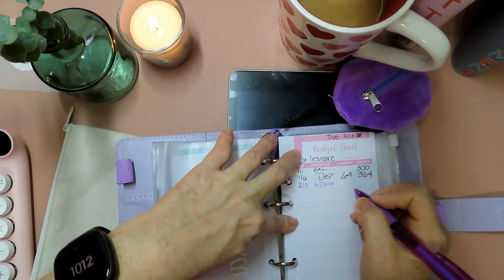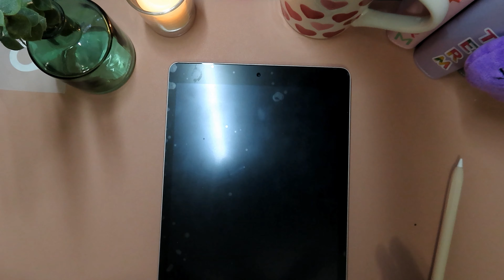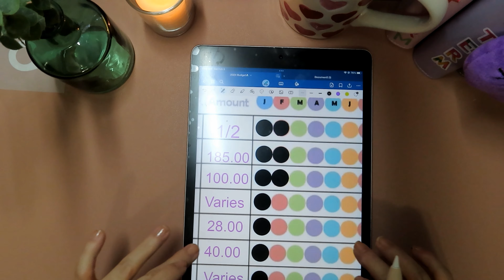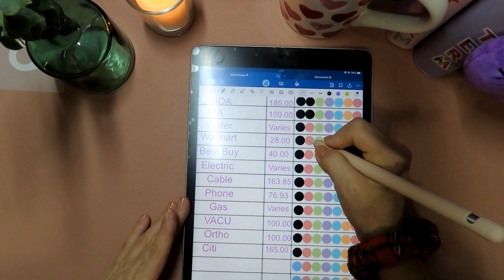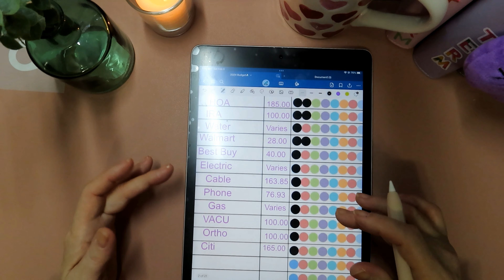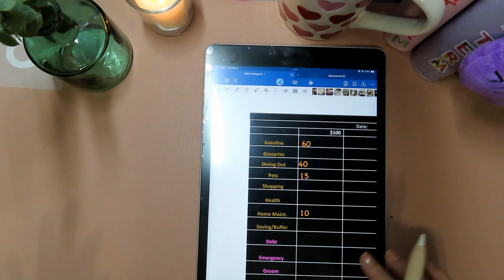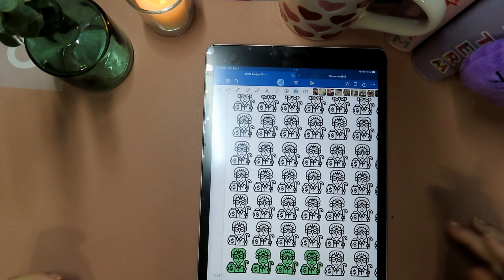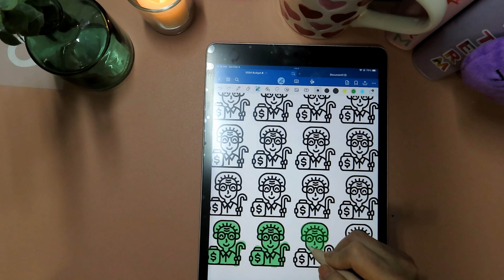BUDGETING: REAL LIFE LOW INCOME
Hi Friends!
Tonight I am really hurtin'.
This car insurance bill is just so high, I don't have anything left to stuff for cash! It is just one season, I will make it through, but I feel like this video is a great example of real life budgeting. Real life low income budgeting. I hope you find peace in your journey - keep at it, you have got this!

~Leslee